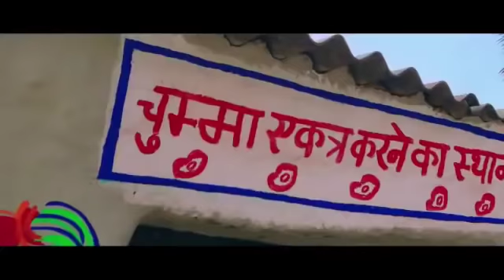Sasura Bada Paisa Wala 2 | OFFICIAL Trailer | Neha Prakash , Atharv Singh | Bindaas Bhojpuriya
Sasura Bada Paisa Wala 2 OFFICIAL Trailer | Neha Prakash , Atharv Singh, Ajay Sinha